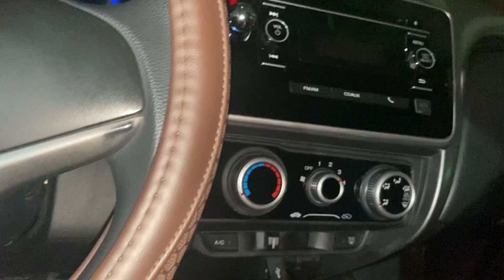Honda City sx 2017. Xe như mới ( Giá 385t) call e minh 0852,555,555 ac nhé